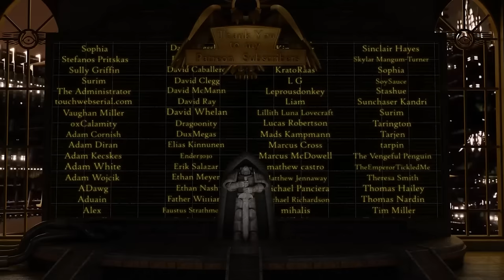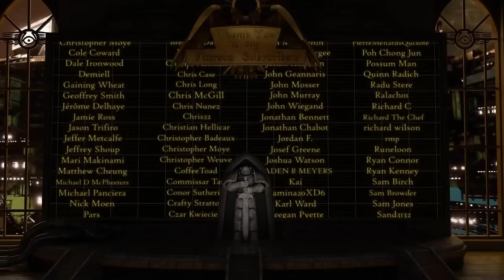The Betrayal at Calth Part 6: Ashes of a Dream (Warhammer 40,000 & Horus Heresy Lore)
Being the finale to the chronicle of the Betrayal at Calth.